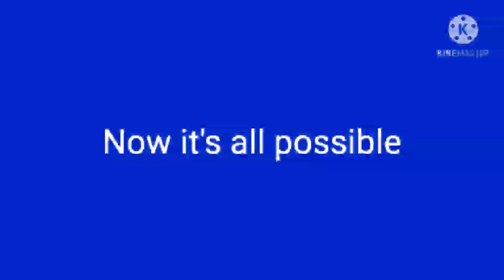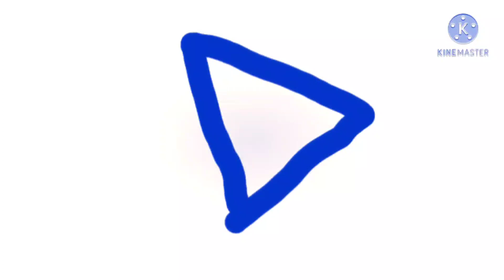Full Best Animation Logos Chorded